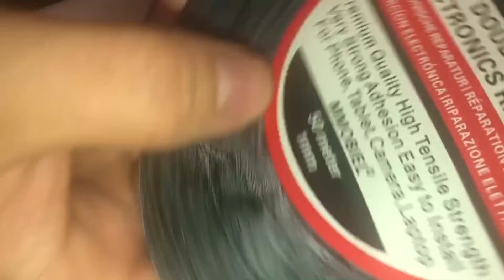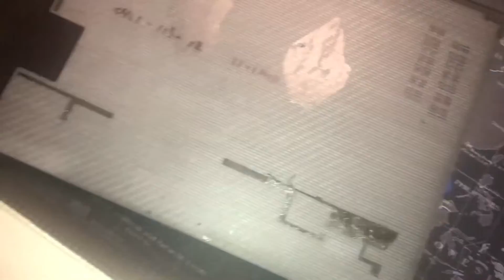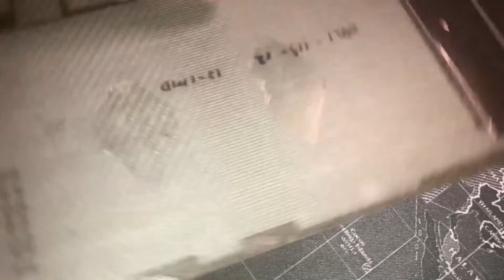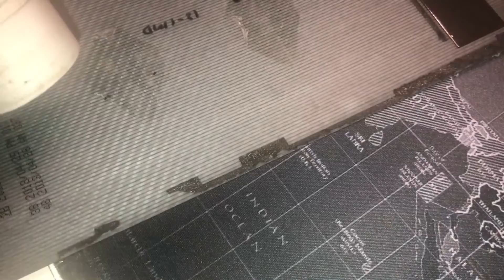Tablett der Reihe Sony Xperia Netzbuchse Tauschen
In diesem Video wird euch gezeigt wie man das Tablett aufmacht wie mein an den Akku kommt und an die Netzbuchse